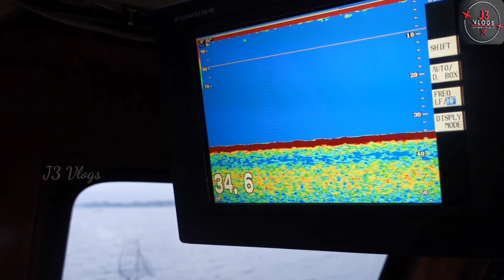ഉൾകടലിൽ പോയി ഒരു മീൻ പിടിത്തം/Porgies Fish Hunting in Sea/Long Island/J3 Vlogs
പോർഗീസ് എന്ന് പേരുള്ള മത്സ്യത്തെ ന്യൂയോർക്കിലെ ലോങ്ങ്‌ ഐലണ്ട് ഉൾകടലിൽ പോയി ചൂണ്ട ഇട്ട് പിടിക്കുന്നതാണ് ഇന്നത്തെ വീഡിയോ.